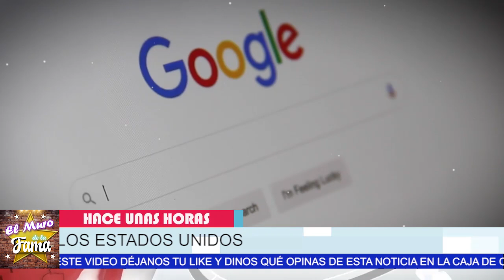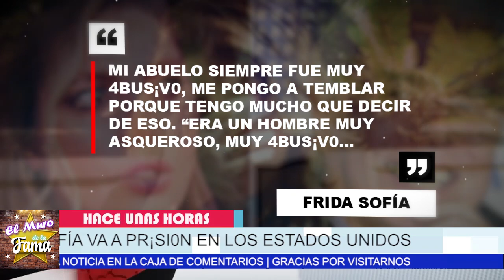🔴🔥𝗗𝗲 𝗨𝗹𝘁𝗶𝗺𝗮 𝗛𝗼𝗿𝗮:Frida Sofía Se 𝗟𝗮 𝗟𝗟𝗘𝗩𝗔𝗡 𝗔𝗟 𝗕0.𝗧𝗘 En Miami 𝗬 𝗡𝗼 𝗣𝗼𝗱𝗿𝗮𝘀 𝗖𝗿𝗲𝗲𝗿 𝗘𝗹 𝗠𝗼𝘁𝗶𝘃𝗼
La Hija De La Cantante Alejandra Guzman Esta En Serios problemas con la ley en Miami Florida, No te imaginas lo que hizo

elmurodelafama

¡ BIENVENIDOS ‼️

Entertainment
Television program
noticias de espectaculos
espectaculos noticias
noticias de la farandula
tv mexicana
Televisa espectaculos
chismes
escandalo de los famosos 2021
farandula 2021
chisme de farandula
karol tamiko
programa hoy
suelta la sopa
polemica
Ventaneando